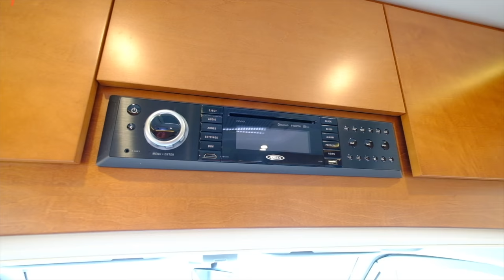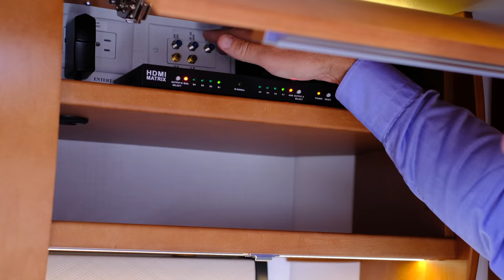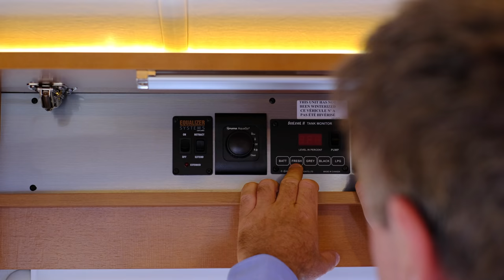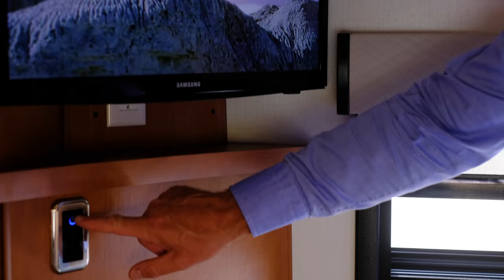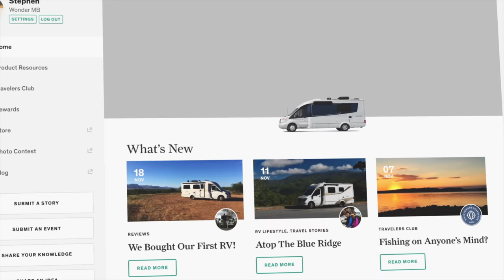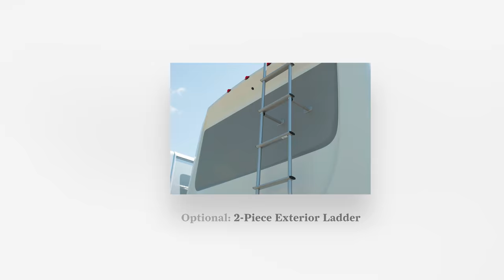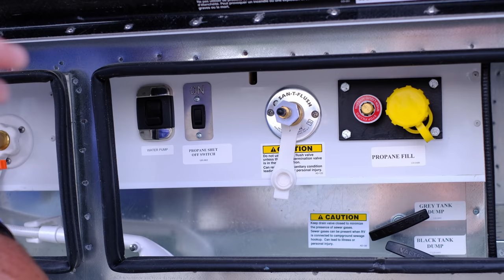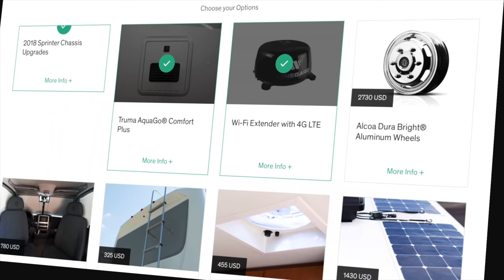2019 Unity Island Bed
Dean takes us on a tour through the 2019 Unity Island Bed; a non-slide floorplan, with seating for up to 4. Featuring abundant storage, a 3-piece dry-bath, and a full-time walk-around 58" x 74" island bed